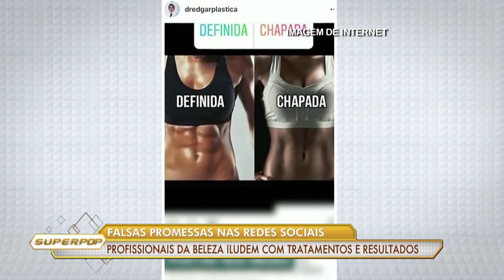SuperPop: Exageros da beleza (30/06/21) | Completo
O ‘SuperPop’ desta quarta-feira (30) debate sobre o excesso do uso de procedimentos estéticos. Veja a íntegra!